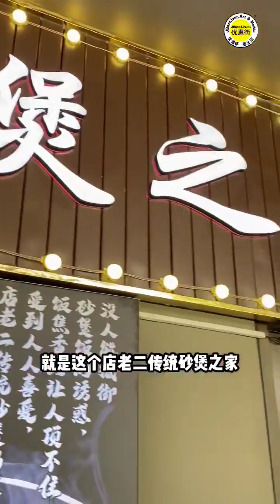呈现此帖子能省💰20%+ 1杯免费饮料!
呈现此帖子能省💰20%+ 1杯免费饮料! 怎么做到?? 🤗嘿，亲爱的吃货们❗️快跟随Jane姐姐🧍‍♀️一起探索新加坡🇸🇬隐藏式的美食吧❗️而且这次还能让你省下整整2️⃣0️⃣%+ 享用一杯免费饮料哦‼️
🗓️优惠是从即日起至7月31日。
🤗 Attention, food enthusiasts❗️
🗓️ This exciting offer is valid until July 31st.
🏚️店老二传统砂煲之家（专卖餐厅） DIAN LAO ER Traditional Claypot Delight
📍60 Springside Walk #01-01/03 The Brook 1, Singapore
🚇Nearest Mrt : Springleaf
🚌Bus No. : 167, 169, 860, 980
店老二传统砂煲之家为您呈献一系列招牌菜肴，绝对让您垂涎欲滴❗想要吃砂煲辣沙❓他们有❗
香气四溢的招牌砂煲腊味饭❓ 也有❗
口感鲜嫩的砂煲鸡饭、砂煲肉骨茶和卤拼盘也都能在这里品尝得到‼️
他们的主食选择丰富多样，包括💯令人垂涎的砂煲麻油鸡、砂煲宫保鸡、砂煲卤猪脚和砂煲黄金饭，还有砂煲菠菜汤、肉骨茶、清蒸无骨鱼片等等，他们的菜单选择多样化，让你根本停不下来❗️
快来品尝各种口味的菜肴、炖汤、小吃、面类，还有热饮品和冷饮品，让你的味蕾尽情狂欢❗
重要的事情说三遍：省钱❗省钱❗省钱❗只要你显示这个视频🎥，还能省下2️⃣0️⃣%+ 享用一杯免费饮料❗️
是不是让你的口袋也跟着感到愉悦呢❓ 别再犹豫了❗️赶紧 JIO 亲朋好友们一起去吃美食享优惠啦❗️